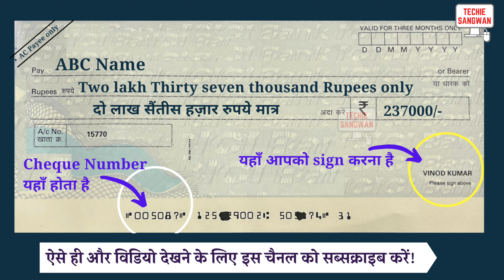237000 ki spelling | How to write 237000 on Bank cheque | 237000 in words | 237000 ki English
237000 ki spelling | How to write 237000 on Bank cheque | 237000 in words | 237000 ki English

237000 का अंग्रेजी में अर्थ होता है
237000 रुपये को Cheque पर लिखने का सही तरीका :

Two lakh Thirty seven thousand Rupees only
दो लाख सैंतीस हज़ार रुपये मात्र

237000/-

account payee